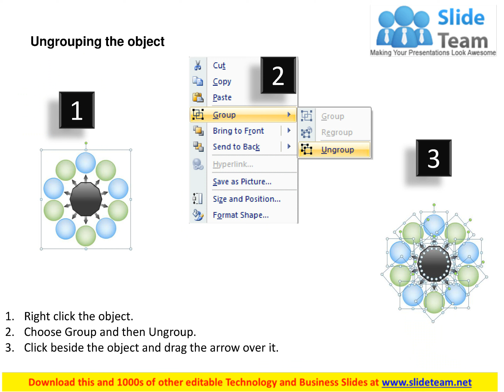Wheel Of Competitive Strategy powerpoint presentation slide template